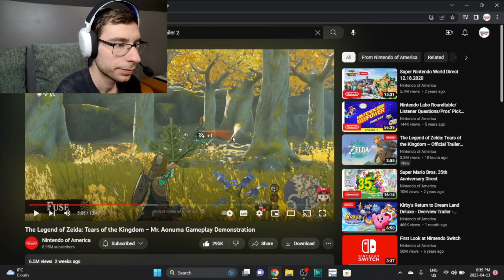They were hiding so much...! TLOZ: Tears of The Kingdom Trailer #3 Reaction!!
This game is going to be absolutely incredible, maybe the best of all time. Enjoy!